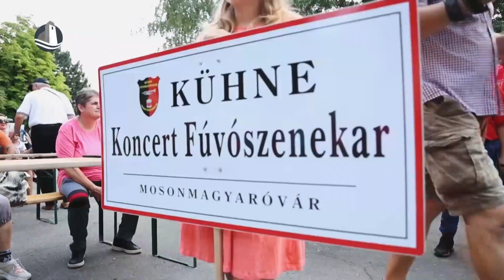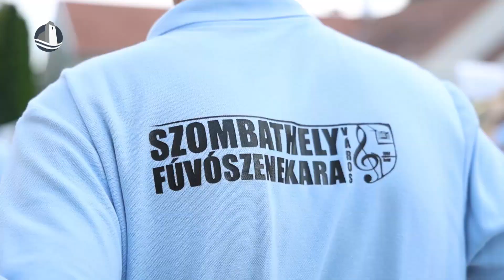Szent István Napok 2023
Ilyen volt 2023-ban a Szent István Napok🤩
Augusztus 18-án, pénteken a Győri Filharmonikus Zenekar különleges ABBA show-val🪩 nyitotta meg a programokat, szombaton a 8. Fúvószene találkozó,🎺 gyermekprogramok🤹, irodalmi előadások📖 és koncertek🎶 mellett a Carson Coma🕺, míg vasárnap a Bagossy Brothers🎸 lépett színpadra